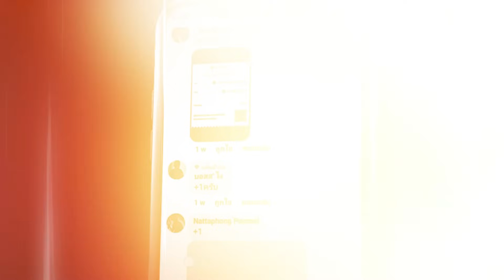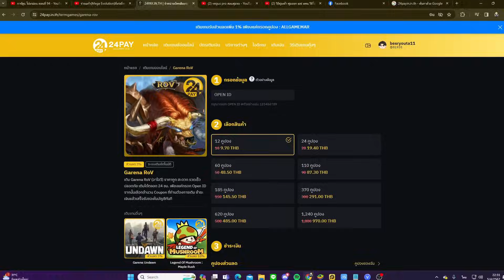RoV : Liliana กับดราฟสุดแปลก เกมแรกจะรอดไหมเนี่ย | Solo Championship Ep.1